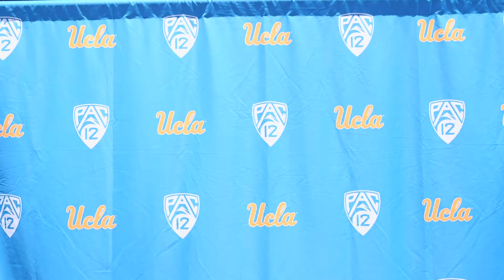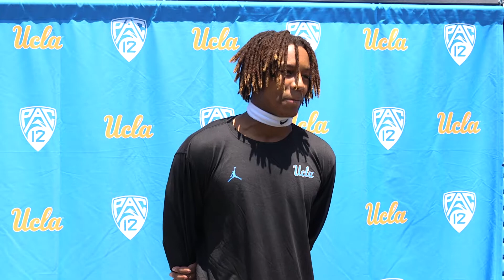Media Availability - John Humphrey & Devin Kirkwood (8-22-22)